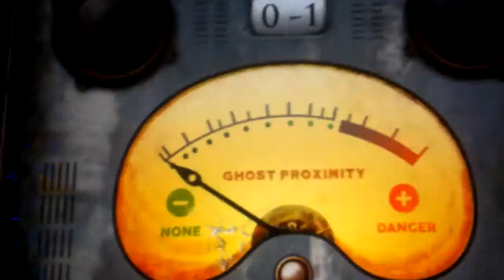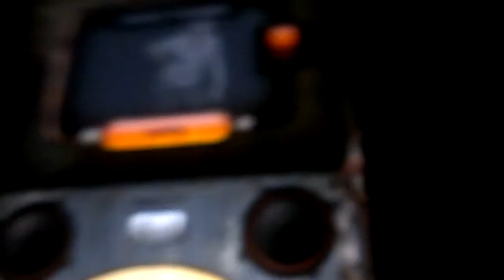Proof ghosts are real